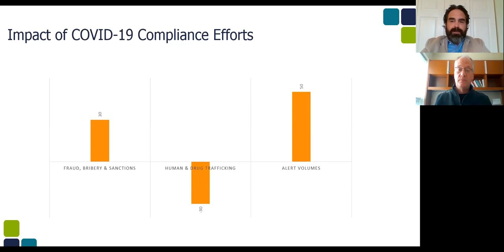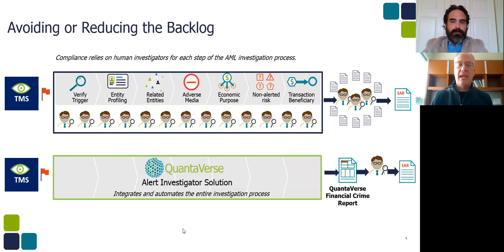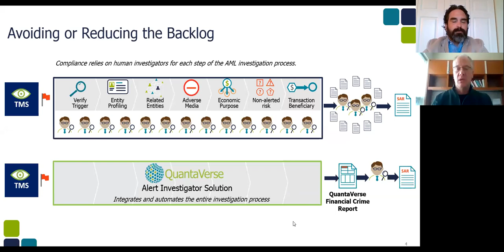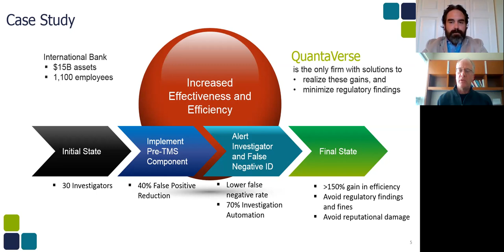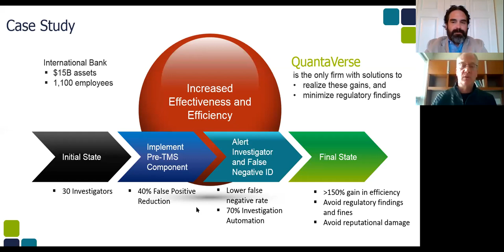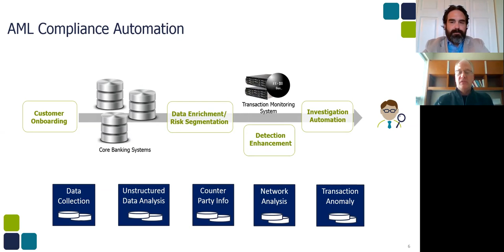Special ACFCS Video Financial Crimecast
As COVID-19 scatters AML teams already juggling soaring alert volumes, AI can help bolster gap in human capital

Welcome everyone to this special video version of the ACFCS Financial CrimeCast, where we talk to many of the brightest minds in the financial crime and compliance fields to discuss the news, views and trends relevant to professionals today.

My name is Brian Monroe, VP of Content at ACFCS. I will be your host for today’s festivities.

As we are all aware, the COVID-19 pandemic has hit the world hard, with more than 200 countries and territories around the world reporting a total of nearly 3.4 million confirmed cases of the coronavirus.

The pandemic has taken lives and life savings and slowed the global economy as many sectors have shut down or instituted work from home protocols as individuals shelter in place.

Not surprising, this has created compliance challenges and opened the door for criminal money laundering, fraud and phishing and other scam fusillades.

For anti-money laundering (AML)and other compliance teams, they have been tasked to do more with less while at home, with some teams scattered or trimmed as some financial institutions lay off workers as transactional throughput falls.

That’s why I am excited to talk to today’s guest, David McLaughlin, about how banks are responding, in some cases through buttressing the loss of human capital through technology, to analyze compliance in a time of coronavirus.

He is the Chief Executive Officer of Quantaverse, an artificial intelligence-infused compliance technology firm.

McLaughlin has extensive experience in leading mission critical teams to adapt and overcome challenging objectives through his military and corporate careers.

He spent six years as a naval officer, starting in 1986 as an Ensign in the U.S. Navy and attending flight school in Pensacola, FL. A graduate of the highly regarded TOPGUN program, McLaughlin also completed a combat tour in the Persian Gulf, where he was awarded the Distinguished Flying Cross and two Air Medals for bravery in combat.

Prior to founding QuantaVerse, he held senior executive positions with IPR International, NES Financial, and SEI. McLaughlin graduated from West Virginia University and received a master’s degree from Webster University.

In this more than hour-long conversation, he touched on the promise and potential of when AI converges with AML compliance, including helping overcome some of the industry’s most endemic and enduring challenges.